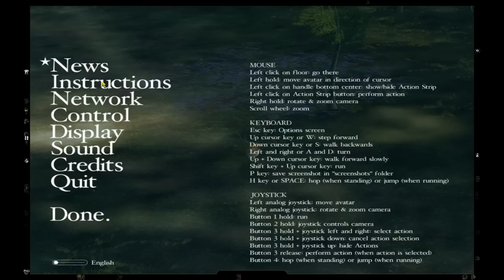Scary Deer Gameplay and Commentary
This is the greatest deer of All Time